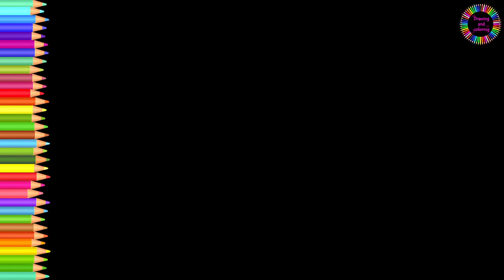How to draw and color the bus / coloring the wheels on the bus / coloring for kids / school bus